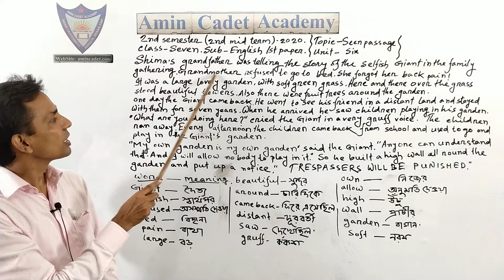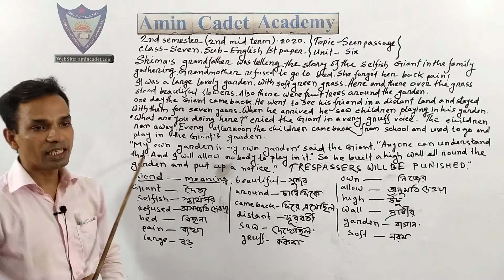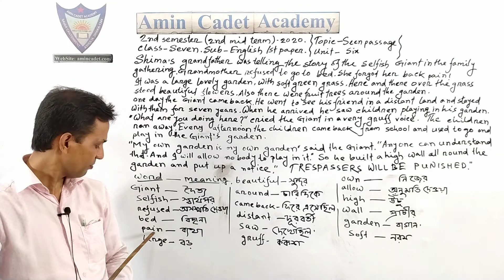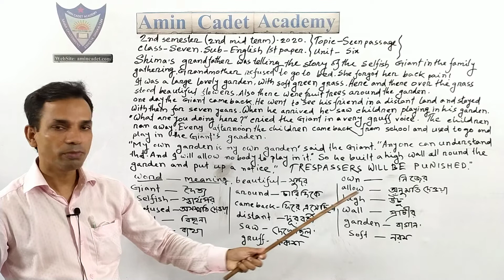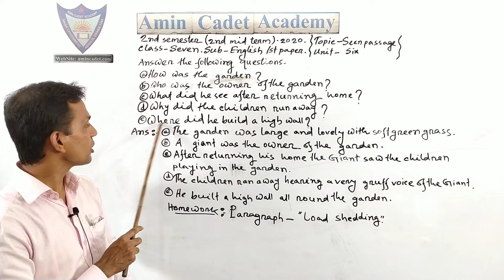CLASS SEVEN,2ND SEMESTER,ENGLISH 1ST PAPER,UNIT-SIX.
ASSADUZZAMAN
ASST.TEACHER
AMIN CADET ACADEMY.